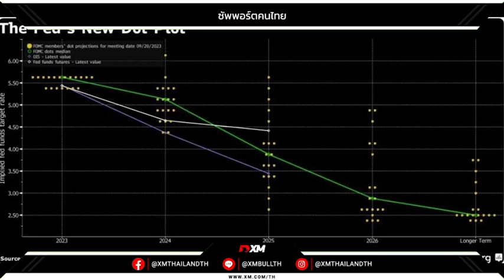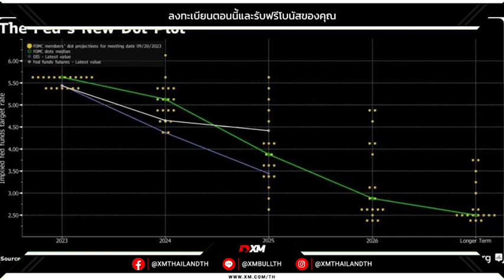‼️เฟดอาจคงอัตราดอกเบี้ยต่อเนื่องรับปัจจัยหนุนหลายประการ